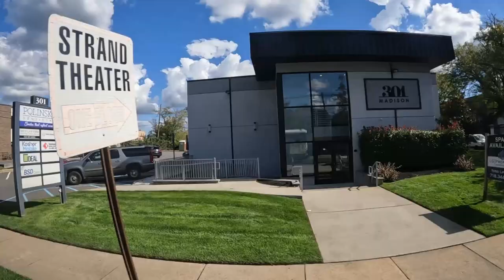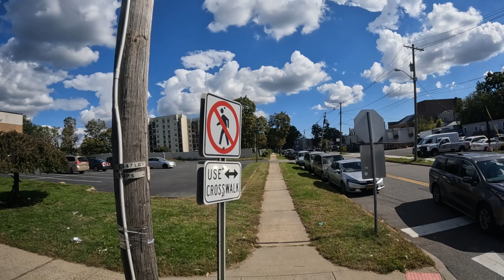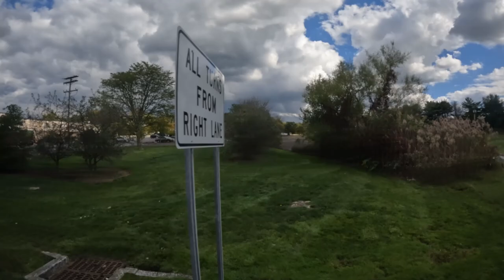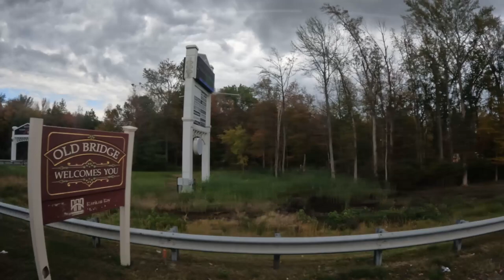Full Ride: New Jersey Transit Route 139 from Lakewood to New York